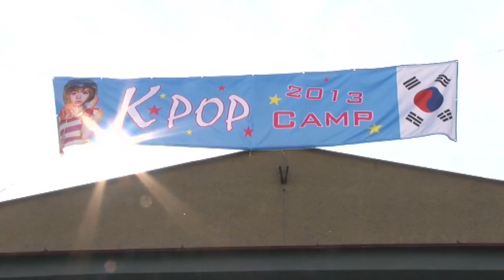Prvý K-POP CAMP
Určite si ešte pamätáte minuloročný hit Gangnam style, ktorý nadchol milióny fanúšikov. Prvý K Pop camp bol uplynulý víkend v Prievidzi. Počas troch dní sa skoro päťdesiat mladých fanúšikov tohto štýlu zabávalo v galérii Art Point. Ochutnávali kórejské pochúťky, spievali karaoke či sledovali  kórejský film.